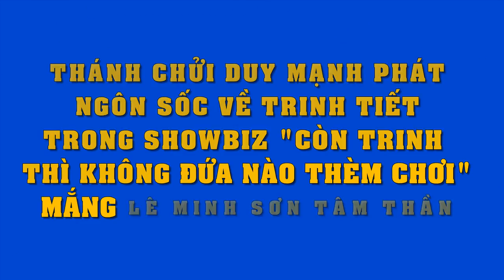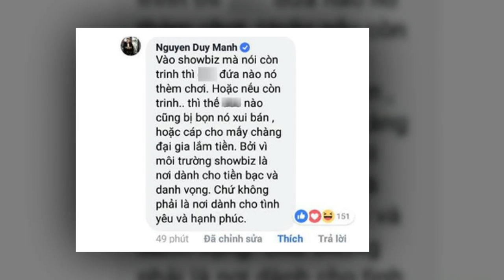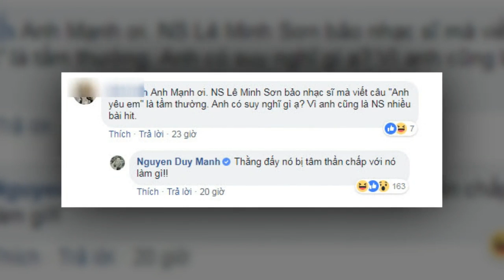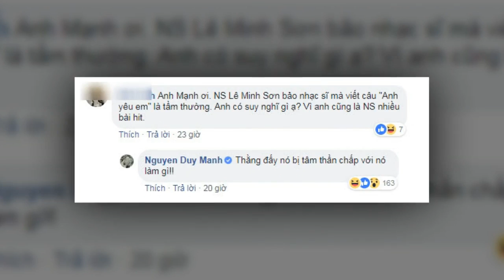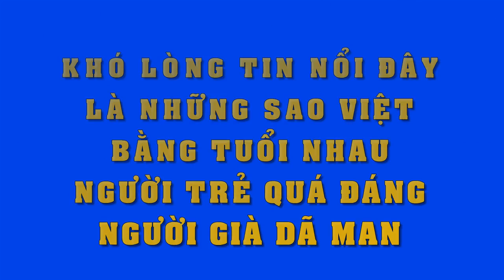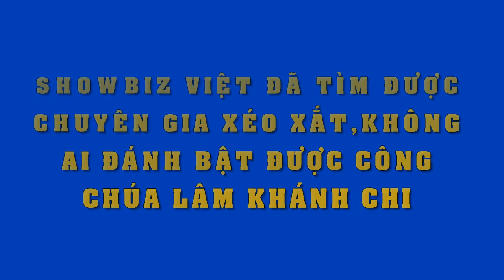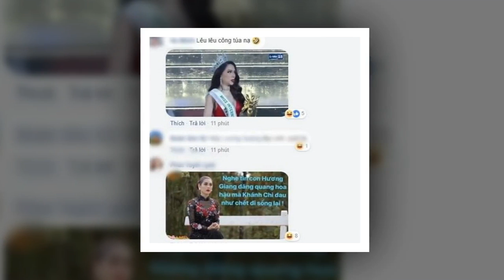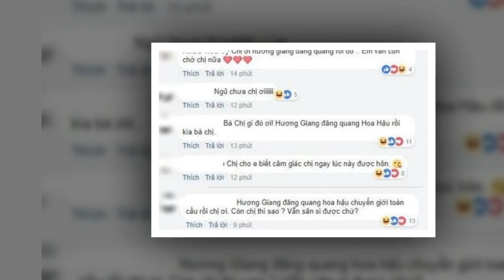Thua gì Trang Trần,Duy Mạnh cũng "xéo xắt" nhất Vbiz rồi..phát ngôn sốc lại còn chửi thế này cơ mà !